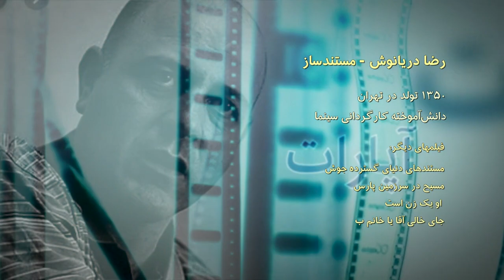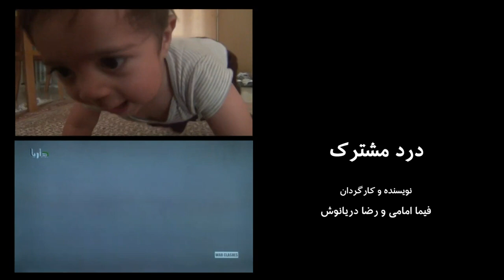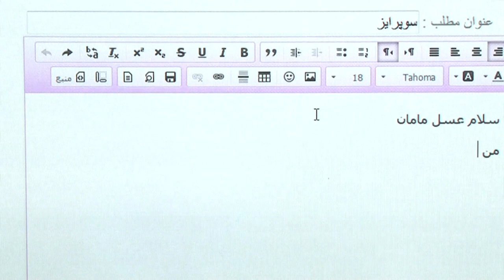گفتگوی آپارات –‌ درد مشترک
گفتگوی آپارات با فرید اسماعیل‌پور پژوهش‌گر سینما درباره فیلم 'درد مشترک' ساخته مشترک فیما امامی و رضا دریانوش را اینجا ببینید.